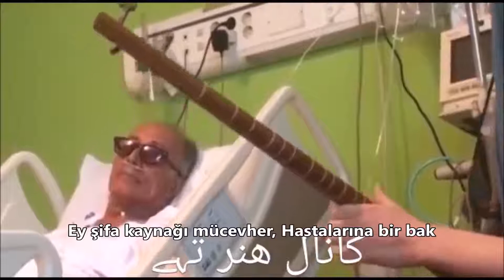Nobahari-Solmaz Naraghi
Abbas Kiarostami'nin ölmeden önce dinlemek istediği son şarkı Fars müziğinin en önemli isimlerinden Solmaz Naraghi tarafindan seslendiriliyor

Şarkı sözleri İran'ın en büyük şairlerinden Şirazlı Sadi'ye(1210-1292) aittir

Şiir Mohsen Namjoo tarafından bestelenmiştir ve
  Shahram Nazeri'ye ithaf edilmiştir